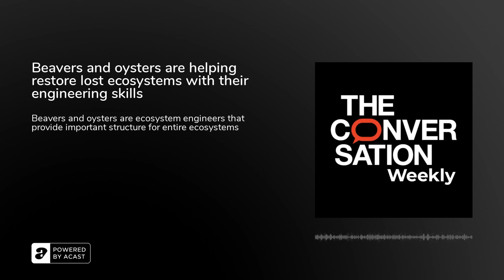Beavers and oysters are helping restore lost ecosystems with their engineering skills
Whether you’re looking at tropical forests in Brazil, grasslands in California or coral reefs in Australia, it’s hard to find places where humanity hasn't left a mark. The scale of the alteration, invasion or destruction of natural ecosystems can be mindbogglingly huge. Thankfully, researchers, governments and everyday people around the world are putting more effort and money into conservation and restoration every year, but the task is large. How do you plant a billion trees? How do you restore thousands of square miles of wetlands? How do you turn a barren ocean floor back into a thriving reef? In some cases, the answer lies with certain animals – called ecosystem engineers – that can kick start the healing. We talk to three experts about how ecosystem engineers can play a key role in restoring natural places and why the human and social sides of restoration are just as important as the science.

Featuring Josh Larsen, associate professor in water science at the University of Birmingham in the UK, Dominic McAfee, a postdoctoral researcher in marine ecology at the University of Adelaide in Australia, and Andy Kliskey, professor of landscape architecture and Co-director of the Center for Resilient Communities at the University of Idaho in the US.

This episode was produced by Katie Flood. The executive producer is Mend Mariwany. Eloise Stevens does our sound design and our theme music is by Neeta Sarl. Full credits for this episode are available here. A transcript will be available soon.

Further reading:&nbsp;Beavers can do wonders for nature – but we should be realistic about these benefits extending to peopleBeavers are back: here’s what this might mean for the UK’s wild spacesPlaying sea soundscapes can summon thousands of baby oysters – and help regrow oyster reefsOnce the fish factories and ‘kidneys’ of colder seas, Australia’s decimated shellfish reefs are coming back